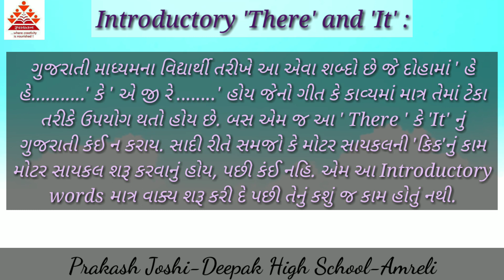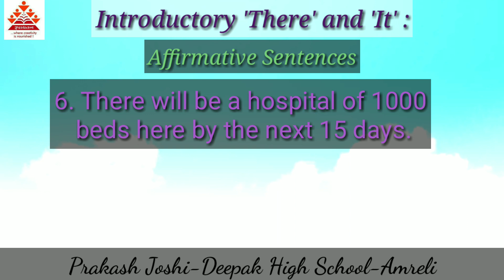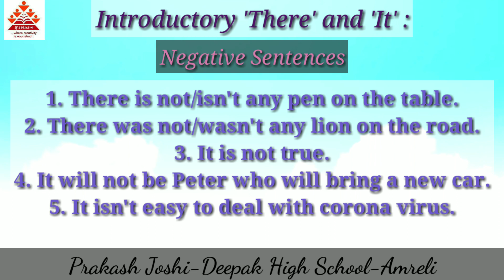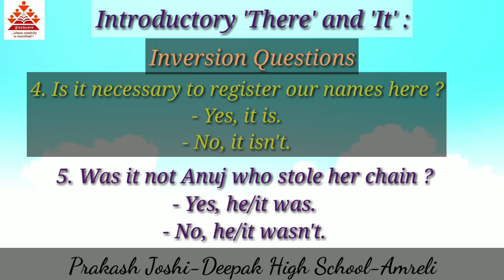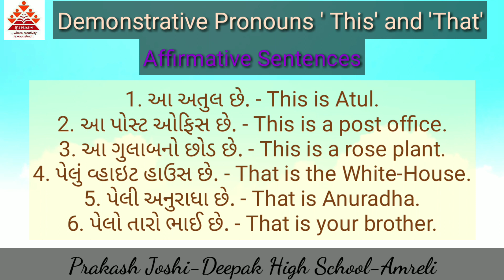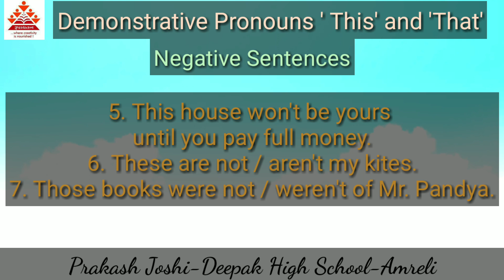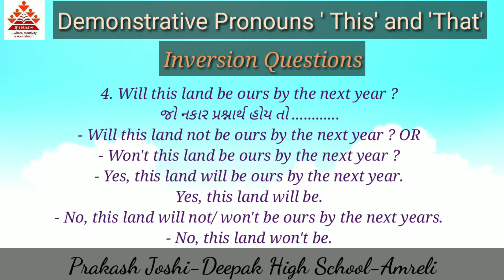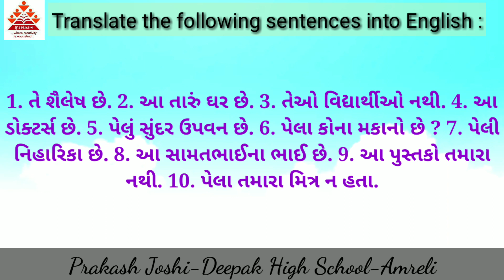Basic English Grammar/Introductory 'There' and 'It'. Demonstrative Pronouns 'This' and 'That'.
Prakash Joshi-Deepak High School-Amreli.